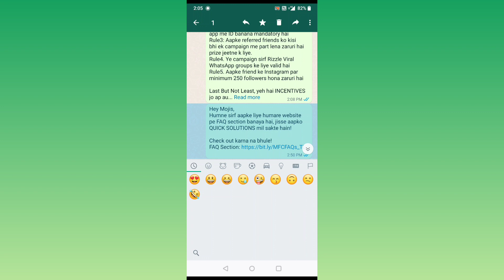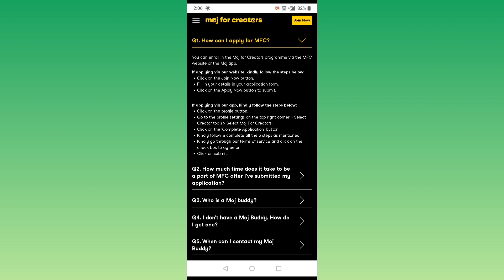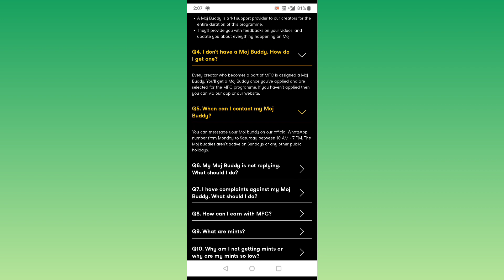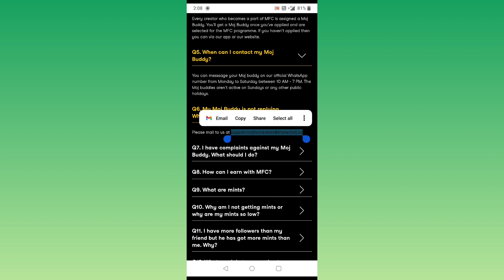Moj App Official Team Support | Moj Buddy Nahi Mila | Moj Buddy Reply Nahi Kar Raha | Call Nahi Aya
Moj App Official Team Support | Moj Buddy Nahi Mila Ya Moj Buddy Reply Nahi Kar Raha | Call Nahi Aya

Hey Mojis,
Humne sirf aapke liye humare website pe FAQ section banaya hai, jisse aapko QUICK SOLUTIONS mil sakte hain!

Mfc selected but call nahi aya
Moj for creators selection ho gaya hai par call nahi aya
Mfc selection ho gaya but call nahi aya
Mfc call aya tha par receive nahi kar paye
Moj se call aya tha par utha nahi paye
Moj se dubara call ayega kya
Moj se firse call ayega kya?
Moj app mints nahi mil rahe
Mfc mints nahi aa rahe
Mints kaise ayege
Mints kaise suru hoge
Mints band ho gaye hai
Moj buddy nahi mila
Call aya hai par whatsapp message nahi aya
Call aya hai but mints nahi aa rahe
Moj buddy reply nahi kar rahe
Moj buddy kya hota hai
Moj app se paisa kaise kamaye
Moj app jyada mints kaise milege
Moj app se Earning kaise hogi